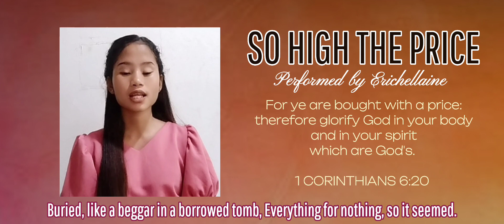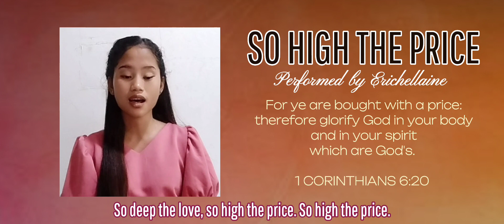So High the Price - Solo